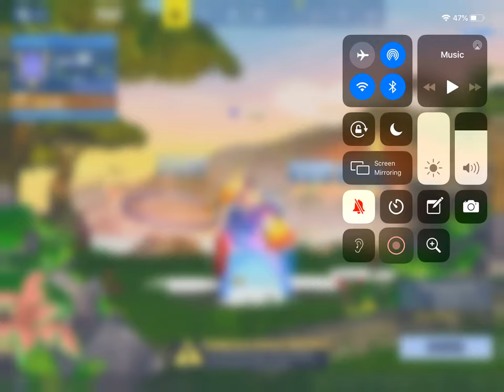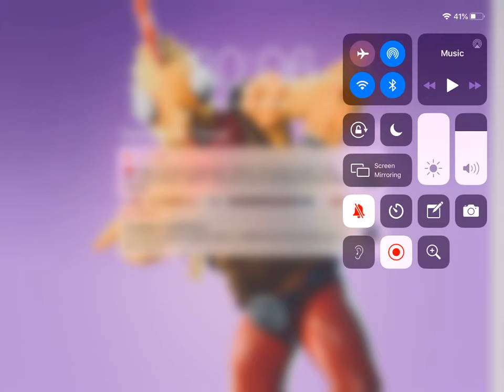VOLCANO EVENT ( TILTED,RETAIL DESTRYOED) THANK U EPIC!!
I like volcano now